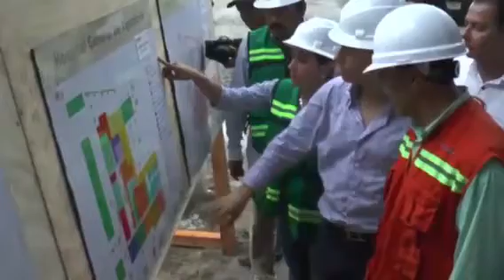En Tapachula, El Hospital General tiene ya 54% en obra.